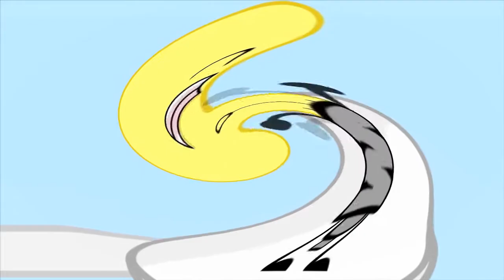Lightbulb is Weird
Guess the effects!